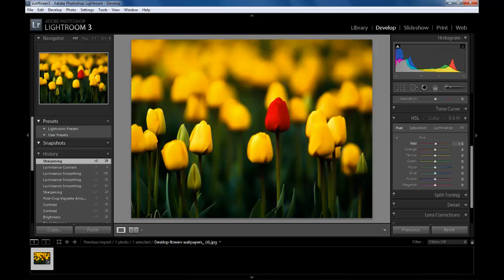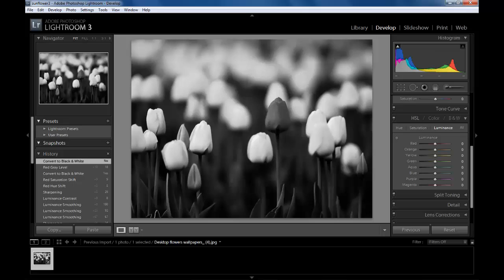A project i am working on with Lightroom 3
music is from camtasia